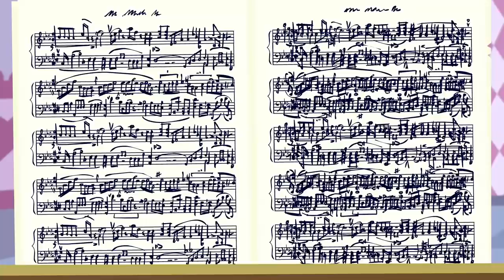▷Clip | The CMC Doing Things for Fun (On Your Marks) | MLP: FiM (Season 6) [HD]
MLP: Friendship Is Magic - Season 6
Episode: On Your Marks